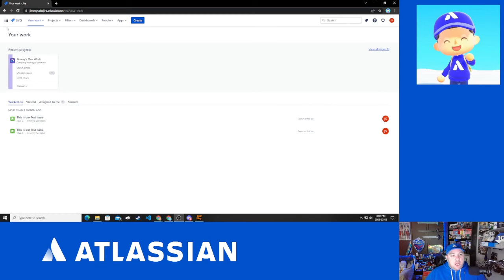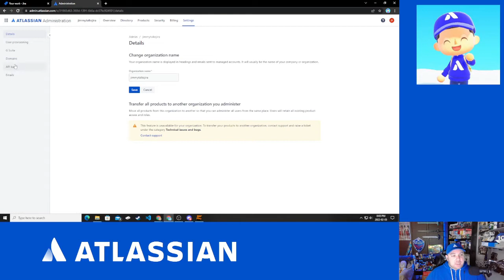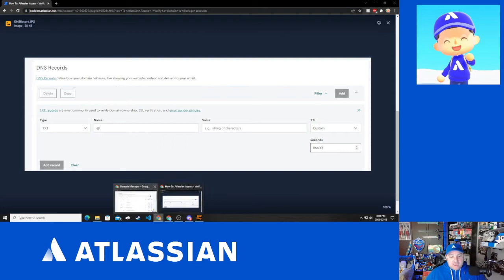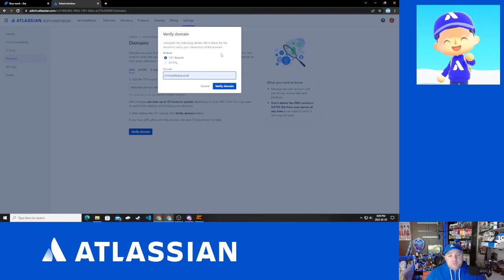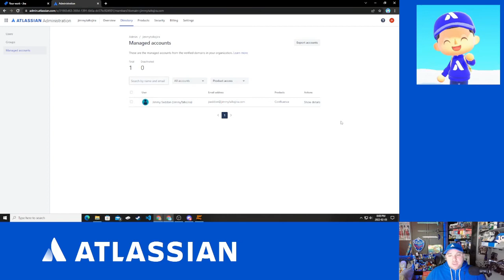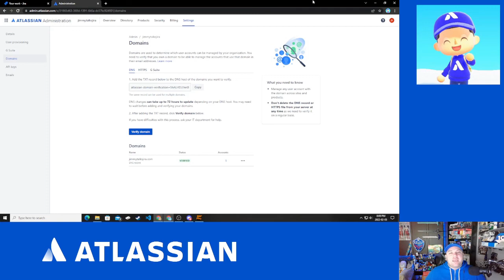How To: Atlassian Access - Verify a Domain to Manage Accounts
This is the first video in a mini-series all about the hot topics of Atlassian Access!  In this video we will walk through the process of verifying your domain with your Atlassian Cloud Organization.

Be sure to join the Atlassian Online Community, there are tons of Atlassian Customer just like you and me there to help each other every single day